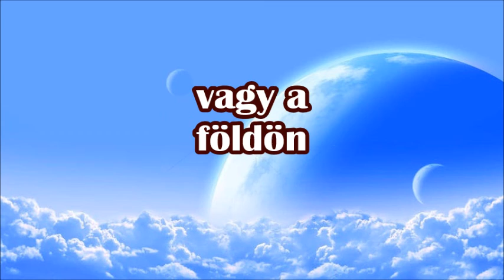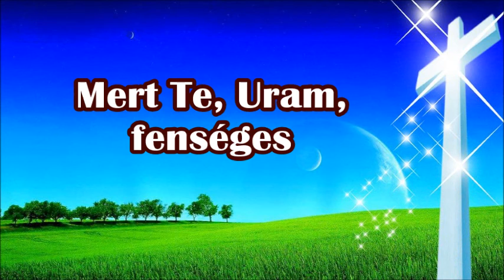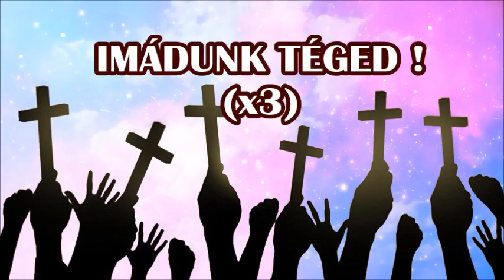Mert Te, Uram - KARAOKE - I Exalt Thee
Felséges vagy, Uram